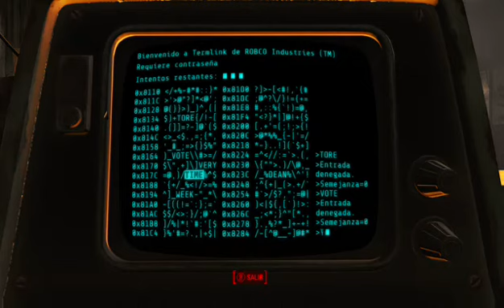#9 FALLOUT 4 gameplay español (Part 7)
Hola a todos, después de haber terminado el final de la hermandad de acero. pues no tengo más misiones así que tengo que andar haciendo unas secundarias infinitas para no aburrirse y si se preguntan por qué no tengo los 2 dlcs de Fallout, nuka World y Far harbor no he tenido dinero para conseguirlo, apenas pude conseguirme para los de construcción y de no hablar, será por qué no tengo buenos audiculares de voz? Otra no hablo casi nada realmente y no me gusta por timidez -- Watch live